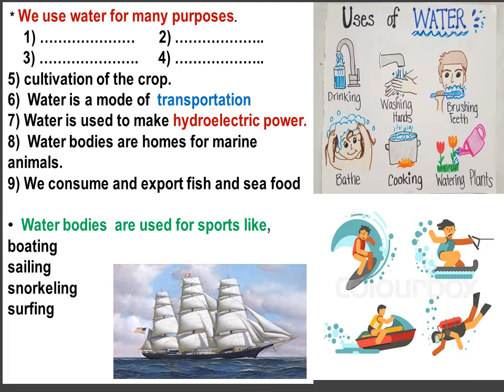uses of water